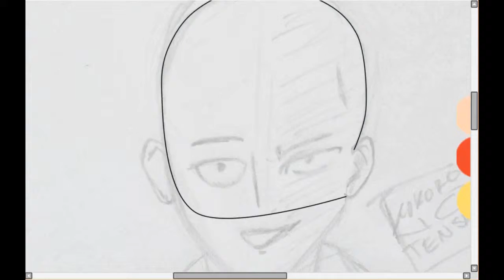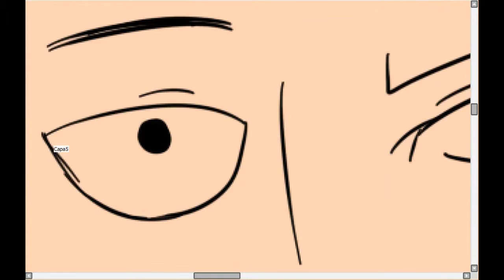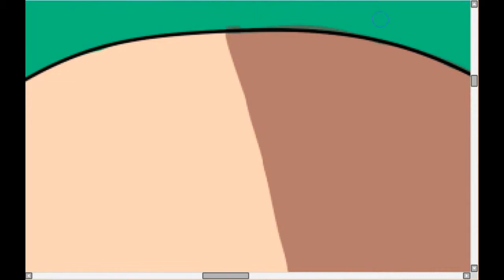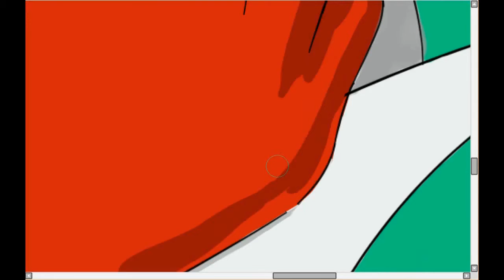Speed Drawing/Painting 13 (Saitama)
Como adore la serie X03 Saitama es genialoso.
Espero pronto leer el manga.
Saitama - One Punch Man

Tiempo: 2:00:18